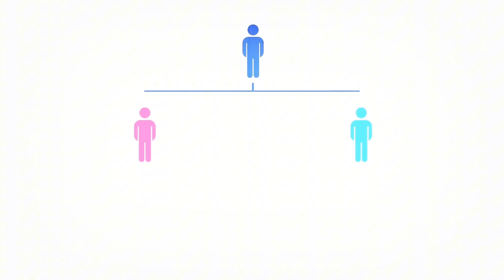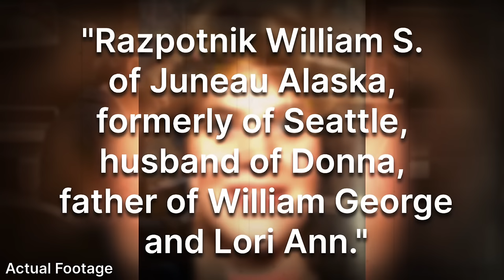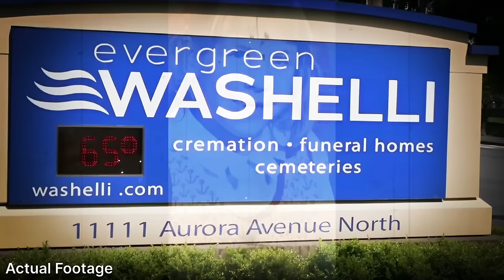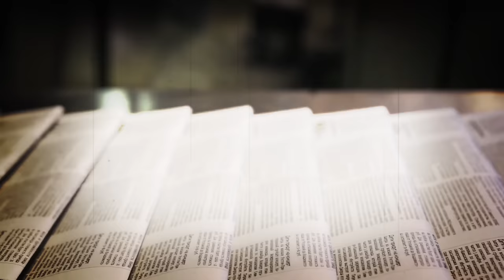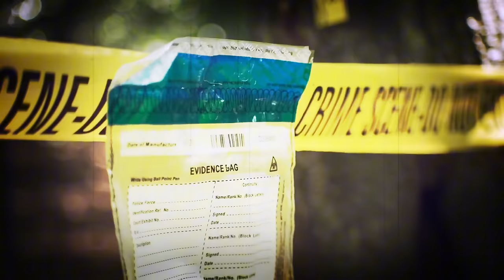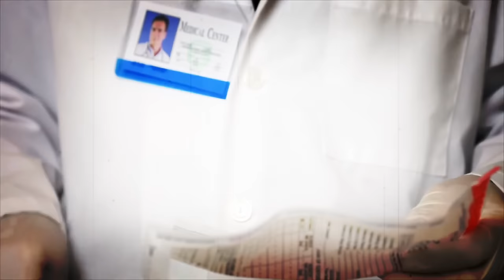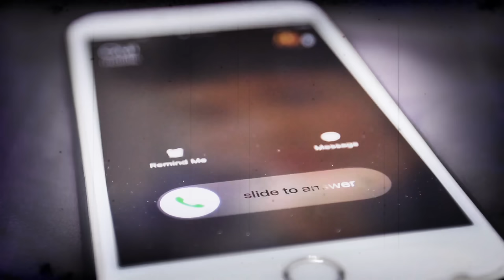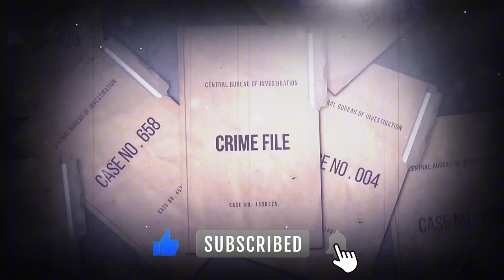Cold Cases That Were FINALLY SOLVED in 2024 | True Crime Documentary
Timecodes:-
00:00 - Intro
00:01 - Tammie Liles & Lori Anne
13:09 - Anna Kane
21:57 - William & Ina Campbell
30:29 - Outro